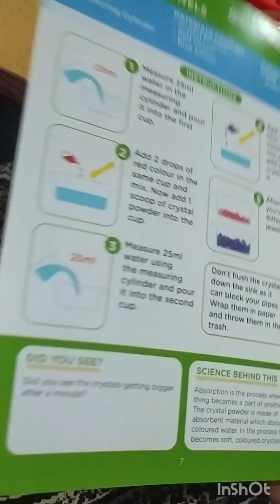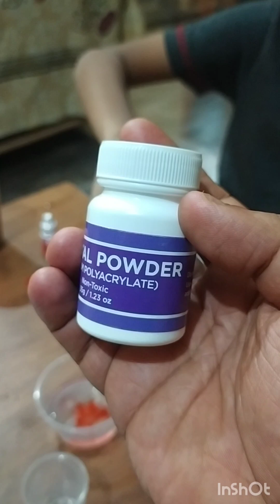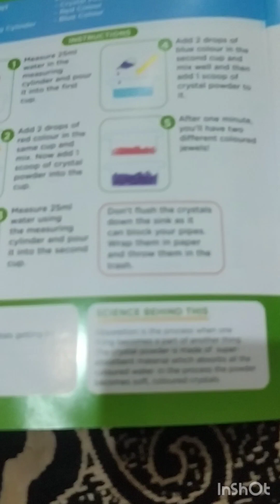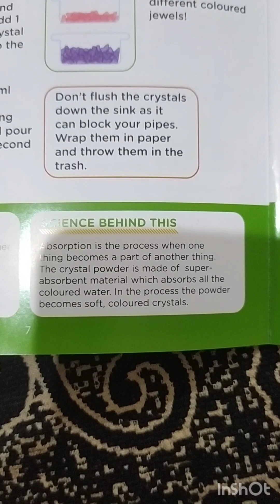science kit Experiment